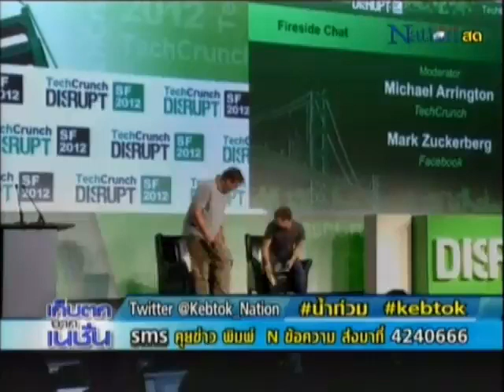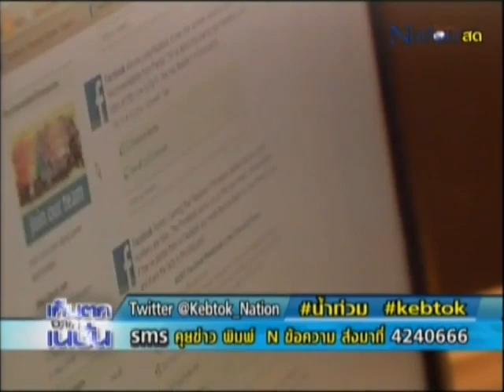komchadlueknews : 'ซัคเคอร์เบิร์ก'พูดเปิดใจ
komchadlueknews : คม ชัด ลึก : ตปท. - 'ซัคเคอร์เบิร์ก' เปิดใจดันหุ้นขึ้น